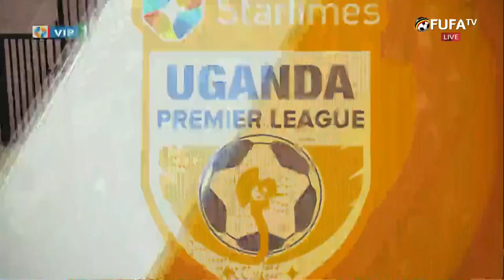📹 Goal by Junior Yunus Sentamu for Vipers SC against Bul FC